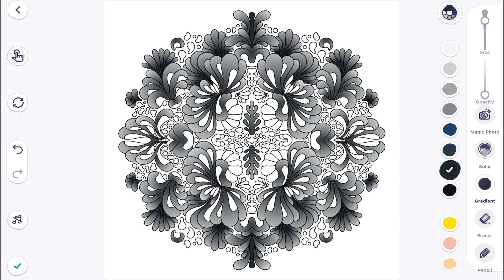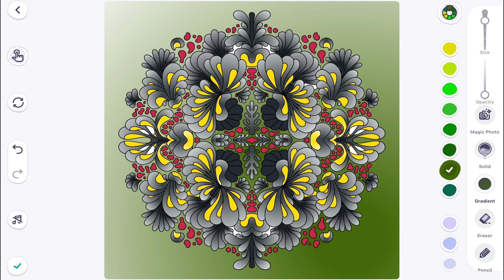Symmetrical Lotus Buds - Mandala Painting on iPad | Digital Mandala Art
The mandala represents an imaginary palace that is contemplated during meditation. Each object in the mental palace has significance, representing an aspect of wisdom or reminding the meditator of a guiding principle. The mandala's purpose is to help transform ordinary minds into enlightened ones and to assist with self-inner-healing.

Our channel is about family activities that anyone can do at home. We cover lots of cool stuff such as art and craft, jigsaw puzzle, games, music, and many more

Check out some more content from our channel with our playlists, featuring Post of Art and Craft Activities:

Looking for more relaxing ambient music for positive energy, deep focus, sleep better? Listen to our relaxing music collections: